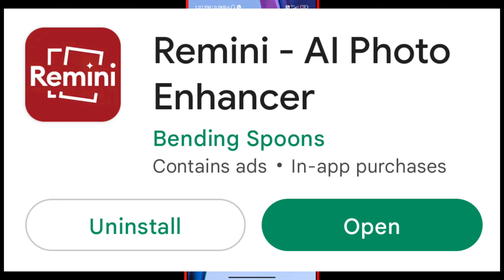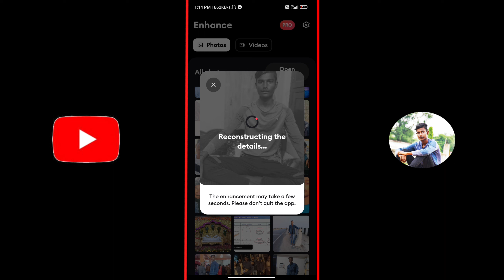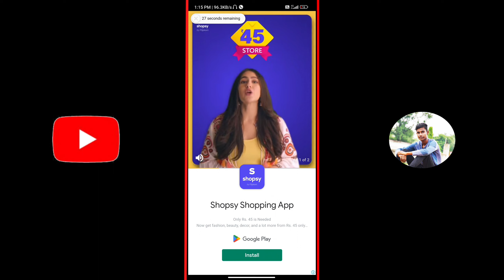How to convert low quality image into high quality | Increase photo quality in Mobile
Instagram par aa jao dosto -

About me -
Name - Aniket Shubham
Banka ( Bihar)

Related searches -
How to convert low quality image to high quality
how to Increase photo quality in mobile
How to increase image quality
How to improve image quality in mobile
how to improve photo quality
how to improve quality of photo
Photo ko hd kaise banaye
Photo quality increaser app
photo ki quality kaise badhaye mobile se